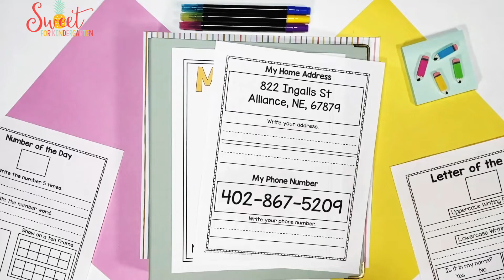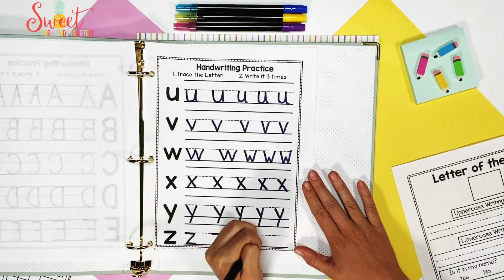Transform your Morning with the Morning Work Binder and Calendar Time Binder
Looking for one spot to keep everything you need for your morning routine in Kindergarten or First Grade? This Binder Bundle includes both the BEST SELLING Kindergarten and First Grade Morning Work Binder PLUS the Calendar Time Binder in one easy to use resource. Just keep everything in one binder makes mornings simple and easy. The activities included in this bundle are aligned to Kindergarten and 1st Grade Common Core Standards and has many options to tailor it to the needs of your students. This bundle is great for a K/1 combo class, SPED class, or if you have a wide range of students. With this bundle, you can create differentiated binders for your students.

ABOUT THE MORNING WORK BINDER

Are your school mornings rushed and hectic? Mine were… until I used this morning work binder with my students! This product is great way to incorporate morning work into your routine without all the daily copies and stress! It is reusable, put it together once and you can use it every day for the rest of the year. Read more about it on the blog

ABOUT THE CALENDAR TIME BINDER

Do you want all of your students to actively participate in Calendar Time? This write and wipe calendar time activity holds ALL your students accountable and allows everyone to follow along. It's easy to put together and start! Your students will write using a dry erase marker and then just wipe it off to use the next day!

Read more about the Calendar Time Binder and how I used it in my classroom

Shop all the Morning Work Binder and Calendar Time Bundles